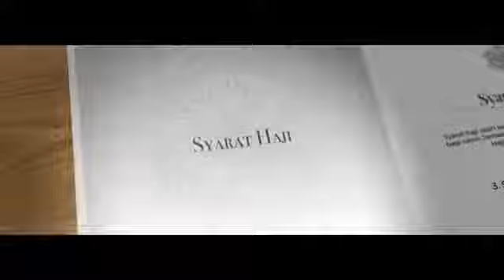MANASIK HAJI ONLINE KEMENAG Seri 3 Syarat Haji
Video video ini bersifat sosialisasi pemerintah untuk membantu jamaah calon haji dalam memahami ilmu manasik haji secara online dan kami telah mendapat izin dari Humas Kemenag RI untuk menayangkan ulang video ini.
(Via Kasubgag Humas pada Pusat Informasi dan Humas Kemenag RI Bapak H. Khoiron, M.A)

Semoga masyarakat semakin tercerahkan dan mendapatkan ilmu yang lengkap dalam hal manasik haji.

Dan Kami juga menyediakan informasi manasik haji secara lengkap dan terperinci dalam bentuk serial dengan kajian yang lebih mendalam dari Buya Diflaizar ( Pembimbing Manasik Haji Bersertifikat dan Berpengalaman)

Silahkan kunjungi playlist lengkap Tuntunan Manasik Haji Buya H. Diflaizar,  silahkan klik pada link berikut ini :

Wassalam
M. Rifki Kemenag Sumbar